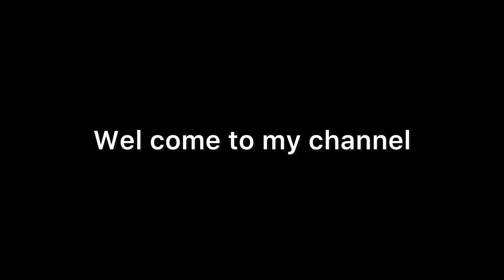Home made garlic chilli tomato ketchup with kachnar goshat / nailafood' natureand village video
Home made chilli garlic tomato ketchup/ tasty kachnar goshat/ Pakistani recipe / natural and organic food \ dasi style cooking / home made food \ traditional and cultural handi recipe/ cook with naila / tasty and spicy/ mouth watering recipe / youtube/ youtube video/ viral vide / nailafood' nature and village video/ Natural food' nailafoodnatureandvillagevhannel